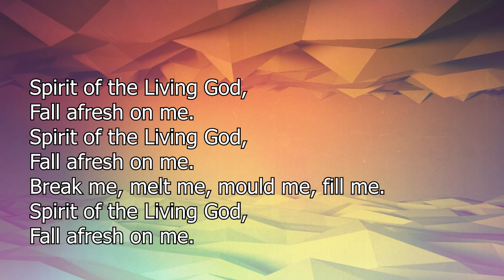Spirit of the Living God (Daniel Iverson) (Singing the Faith 395 / StF 395) with singing and lyrics.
Frodsham Methodist Church Cloud Choir accompanied by Andrew Ellams.
Produced by Rev'd Andrew Emison
Methodist Church, Singing the Faith 395